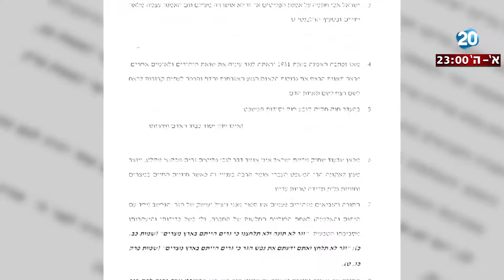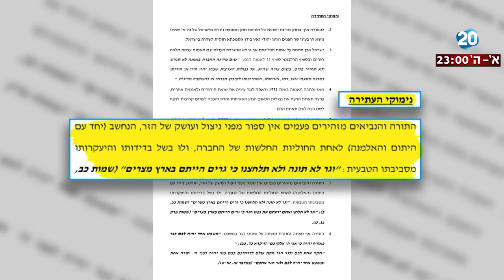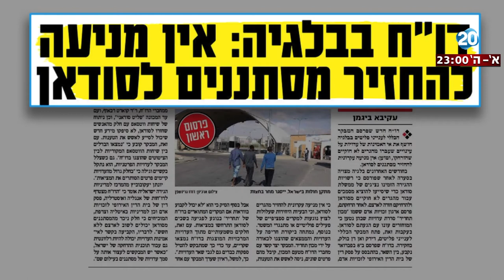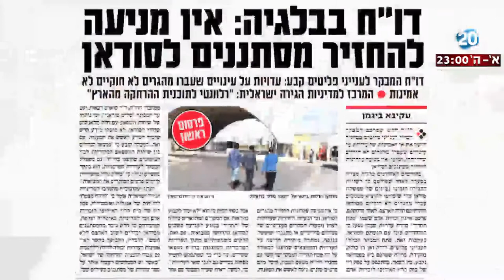היום הזה - הרחקת המסתננים - בעקבות עתירה לבג"צ: השופטים המליצו לדחות את מבצע ההרחקה